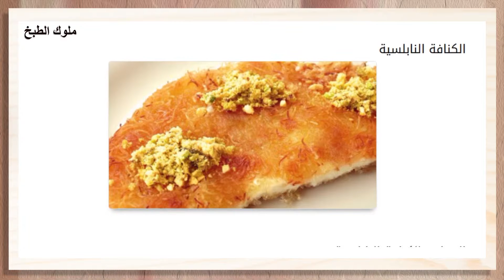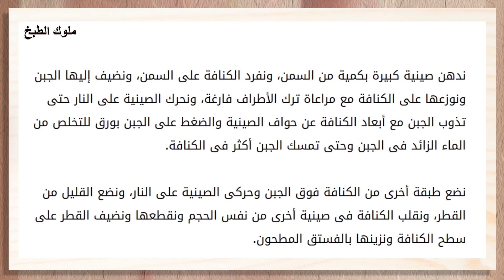الكنافة النابلسية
الكنافة النابلسية أحد الأكلات الفلسطينية ، والتي تشتهر بصناعتها مدينة نابلس . وهي حلوى لذيذة يستخدم فيها الجبن منزوع الملح و العسل مع عجينة الكنافة التقليدية .
تعد الكنافة النابلسية من الحلويات الشهيرة فى بلاد الشام، ويشارك الشعب السورى فى إتقانها كل من فلسطين والعراق والأردن ولبنان.
شاركو الفيديو على صفحتكم لسهولة الوصول اليه عند تطبيق الوصفة
Like ✔ Comment ✔ Share ✔ ليصلك جديدنا
▓▓▓▒▒▒░░░ إشترك في قناتنا واكبس على الجرس ليصلك كل جديدنا ░░░▒▒▒▓▓▓
تابعوا صفحة ملوك الطبخ على الفيس بوك ليصلكم اشهى واطيب طرق عمل الماكولات اللذيذة
المقادير
كنافة، جبن عكاوى مقطعة منقوعة ومصفاة
قطر سكرى دافئ
سمن أو زبد
فستق مطحون
طريقة تحضير الكنافة النابلسية:
ندهن صينية كبيرة بكمية من السمن، ونفرد الكنافة على السمن، ونضيف إليها الجبن ونوزعها على الكنافة مع مراعاة ترك الأطراف فارغة، ونحرك الصينية على النار حتى تذوب الجبن مع أبعاد الكنافة عن حواف الصينية والضغط على الجبن بورق للتخلص من الماء الزائد فى الجبن وحتى تمسك الجبن أكثر فى الكنافة.
نضع طبقة أخرى من الكنافة فوق الجبن وحركى الصينية على النار، ونضع القليل من القطر، ونقلب الكنافة فى صينية أخرى من نفس الحجم ونقطعها ونضيف القطر على سطح الكنافة ونزينها بالفستق المطحون.